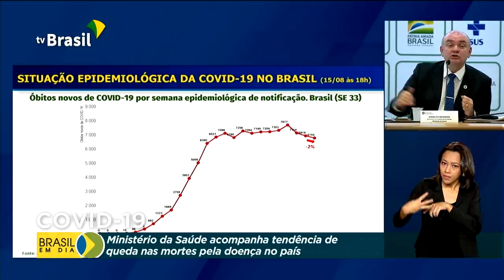Brasil em Dia - 20 de agosto de 2020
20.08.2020 - Governo Federal vai garantir mais ajuda para micro, pequenas e médias empresas por meio de novos programas. INSS começa a fazer hoje a prova de vida por meio de biometria facial.